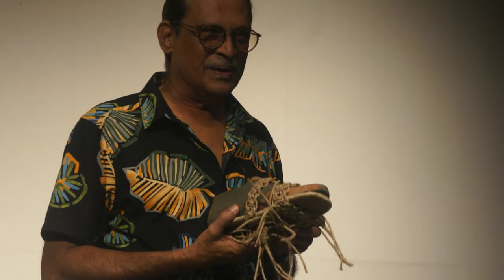The Story of a Gentleman Shoe-Maker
By his own description, Edwin Pinto (WinPin) came from an upper middle class family. His father (they returned to Goa from Tanzania) was a doctor, and becoming a "tailor" or a "shoemaker" was definitely not acceptable. But, that's where he found his calling. That's what he did in life... and attained accomplishments in the field. His Janota brand is well known in Goa, and now his son is sustaining it via Bombay (Mumbai). But all this was not without a struggle. WinPin also had a struggle with addictions and substance-abuse, from the age of 12. A story he looks back on and narrates without reluctance or feeling ashamed about the past he struggled through. This was his talk at the Dr Subodh Kerkar-run MoG (Museum of Goa). WinPin always comes across as a soft-spoken, encouraging and genial chap! Am proud to have had him as my schoolmate, in the Britto of the 1970s. Recorded by Frederick Noronha (FN).